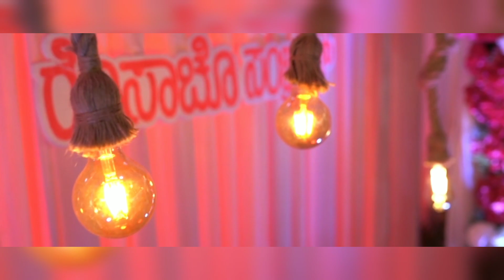Roce teaser | Avil Mascarenhas | Simon studio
Here is a Roce teaser of Avil Mascarenhas